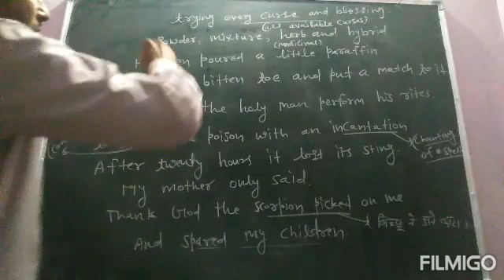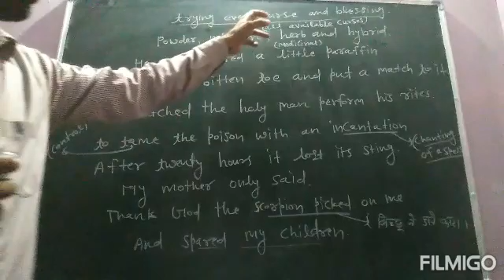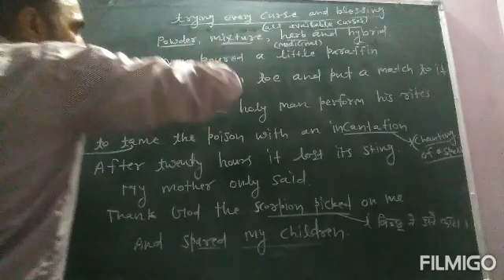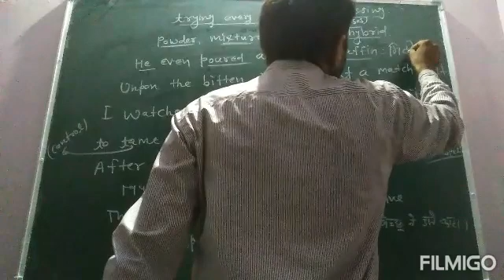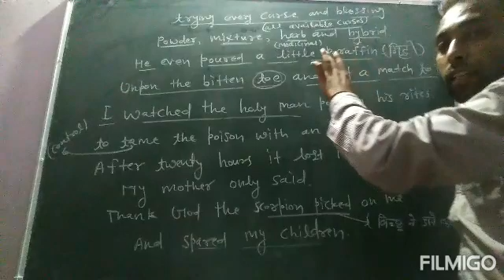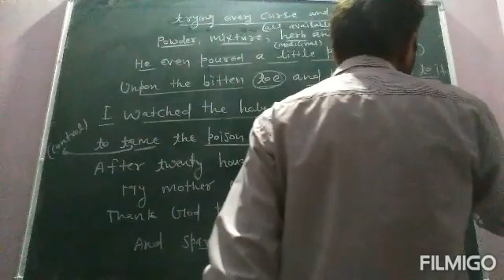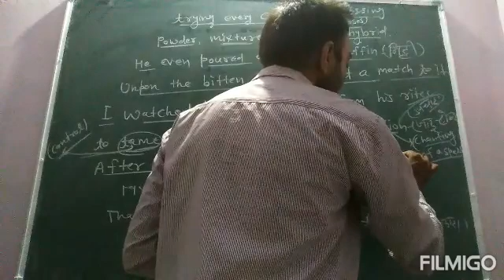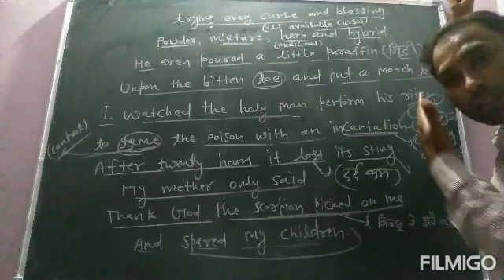the night of the scorpion